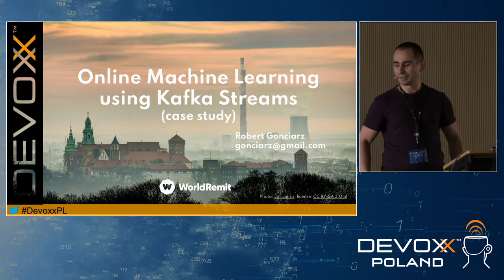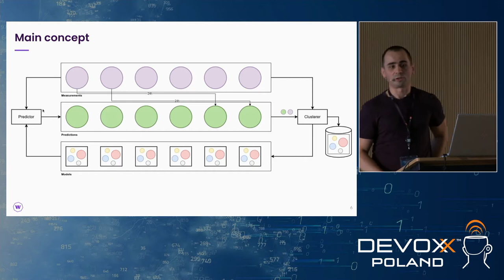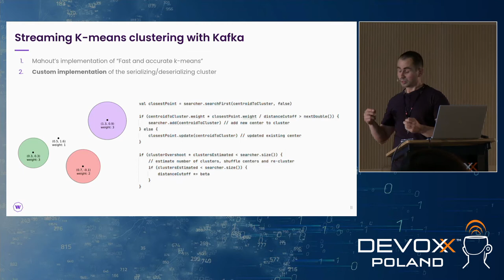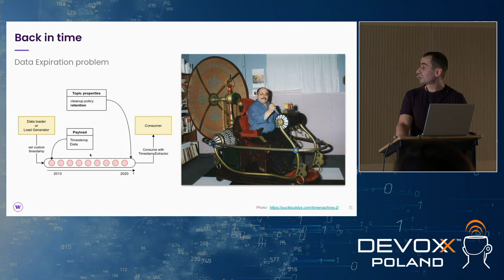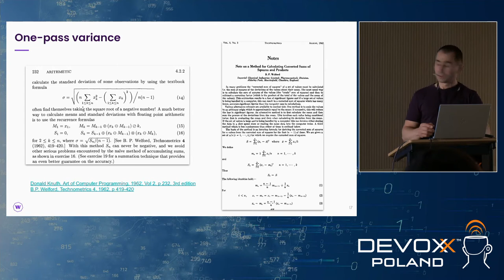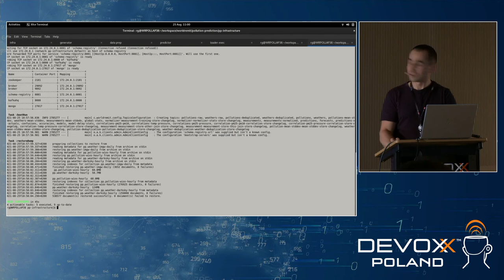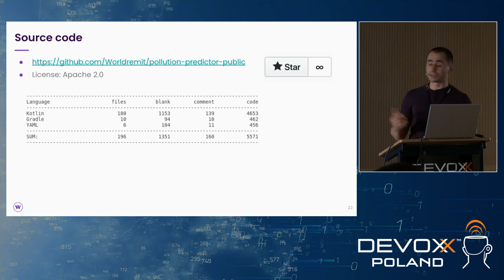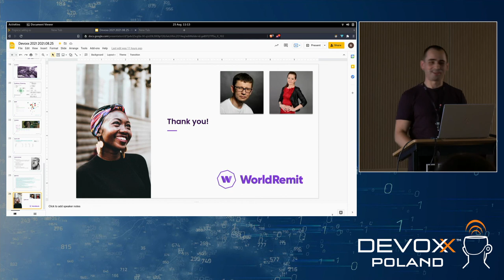Online machine learning based on Kafka Streams • Robert Gonciarz • Devoxx Poland 2021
Robert will present the results of several months of development: a small system that predicts pollution level based on historical and current weather conditions. He will explain that Kafka Streams may be useful in solving similar problems. Worldremit has opened this project for study purposes (to confirm).

Lecture took place on Wednesday 25th August 2021 at 10:30 in Room 4

Robert is a happy husband, father, rock climber, physicist and software engineer. He is connected with software engineering for more than 15 years, working mostly as a backend developer in distributed systems. He represents Worldremit (a money transfer company).

DevoxxPoland 2021 took place in the ICE Krakow Congress Centre on 25th – 27th August. During 3 days,
2.700 Devoxxians from 20 different countries attended DevoxxPoland including 100+ speakers and another
600K developers enjoyed the presentations online. Making Devoxx the biggest Java conference in Poland.